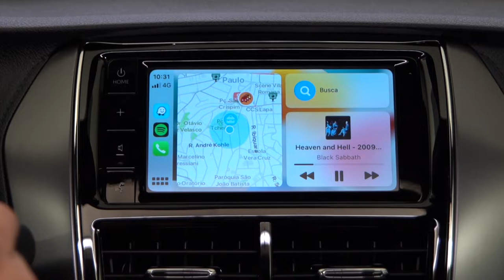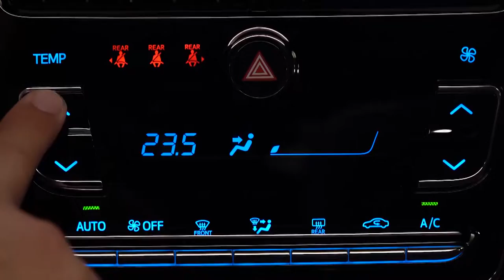Toyota lança o novo Yaris 2023